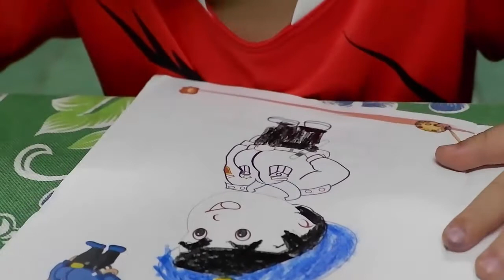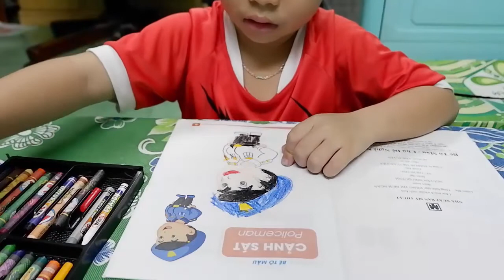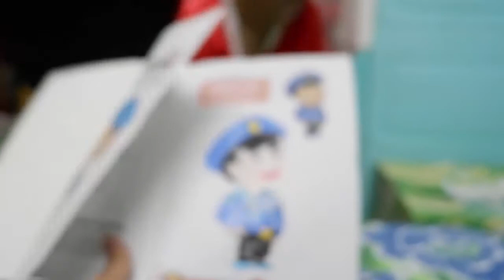Tô màu chú cảnh sát giao thông đẹp nhất dành tặng bé yêu | Bé tập tô màu | Bé nguyên tv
Tô chú cảnh sát   - Vẽ chú cảnh sát
Vẽ chú cảnh sát giao thông đơn giản - Cách vẽ chú cảnh sát phân làn giao thông  - Vẽ chú cảnh sát
 - Kênh vẽ các nhân vật hoạt hình, vẽ công chúa, vẽ siêu nhân, các hình ảnh dễ thương như động vật, hoa lá, các chủ đề lễ hội, dạy vẽ tranh phong cảnh, gia đình và vẽ đồ chơi, vẽ tết trung thu, ngày nhà giáo việt nam 20-11, vẽ ngôi nhà, vẽ cho các bé mầm non,  dạy vẽ tranh cho các cấp tiểu học và trung học, dạy vẽ mỹ thuật lớp 6, mỹ thuật lớp 7, mỹ thuật lớp 8, mỹ thuật lớp 9

bé tô màu công chúa,
bé tô màu con vật,
bé tô màu ngôi nhà,
bé tô màu siêu nhân,
bé tô màu nước,
bé tô màu bông hoa,
bé tô màu đẹp,
bé tô màu con cá,
bé tô màu bé tô màu,
bé tô màu among us,
bé tô màu búp bê,
bé tô màu bánh sinh nhật,